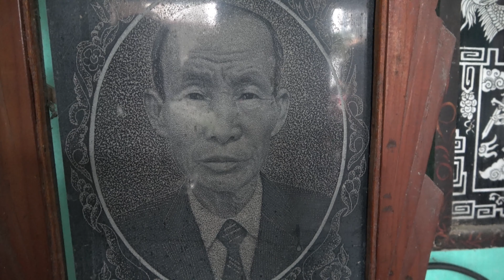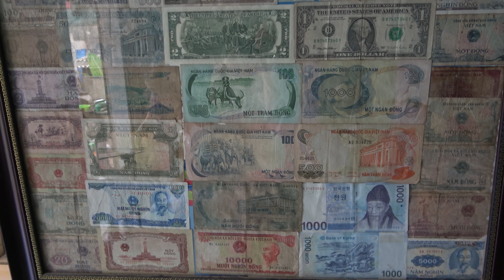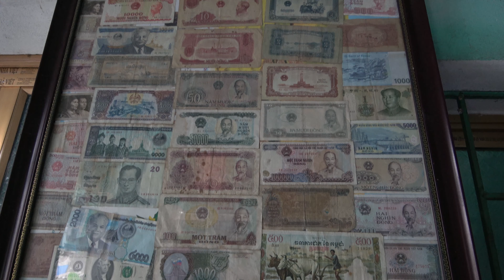Thu 4k lan 3